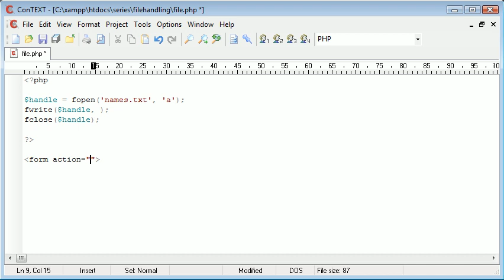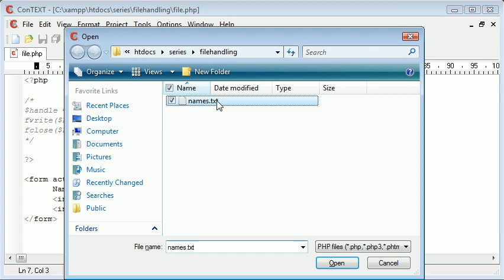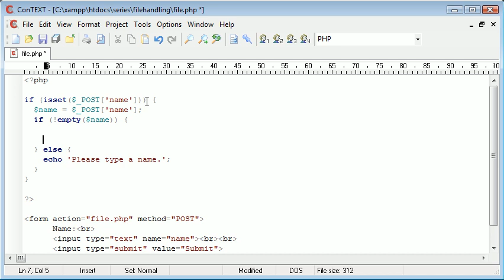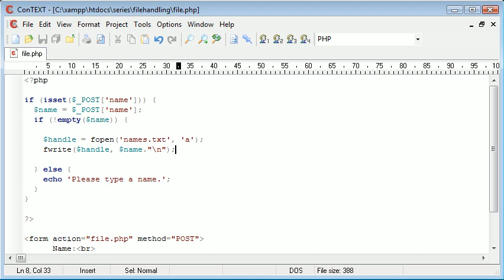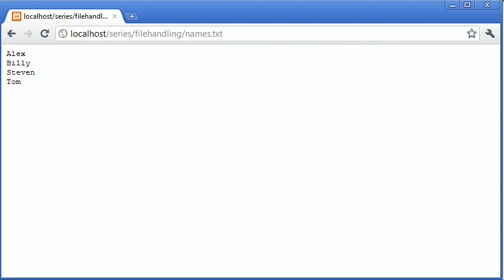Beginner PHP Tutorial - 79 - File Handling: Appending a File